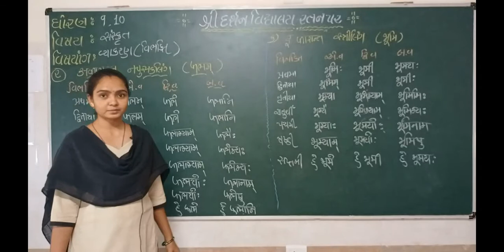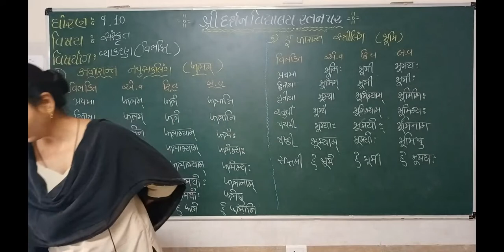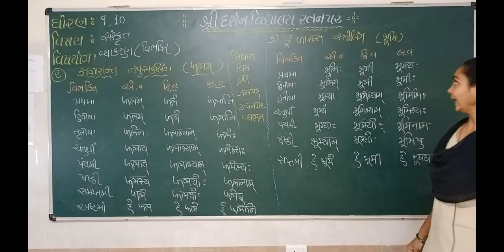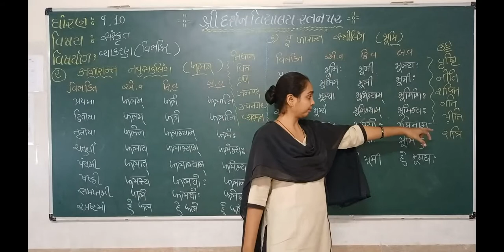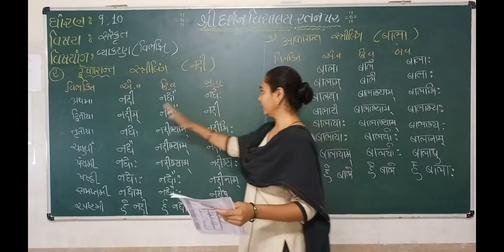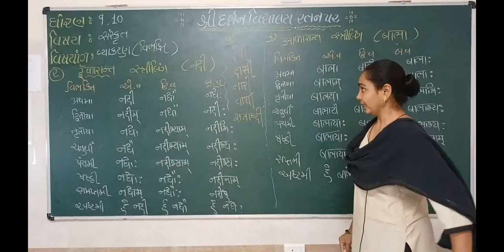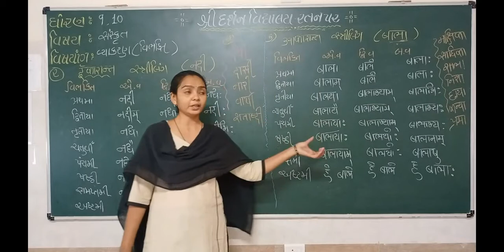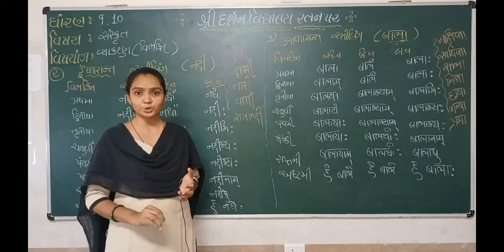ધોરણ -9/10|વિષય-સંસ્કૃત| વ્યાકરણ |વિભક્તિ |ભાગ-3|darshanschool Ratanpar